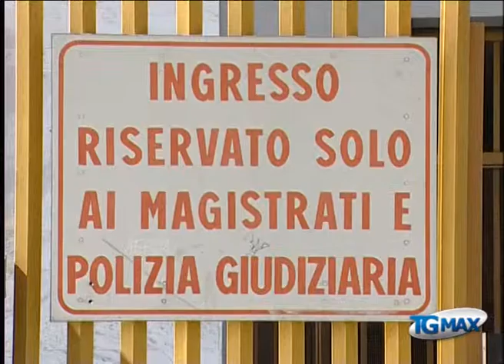Tribunali, chiusura slitta al 2018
Lanciano, servizio Tgmax 29 gennaio 2014. Tribunali minori: slitta al 2018 la chiusura dei tribunali sub provinciali, la proroga è stata approvata dal Senato.